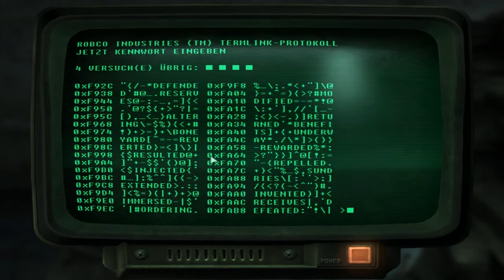Let's Play Fallout 3 #31 - Ich bin der Boss [Blind/German] [HD]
//Offizielle Seite\\

//YouTube Freunde\\